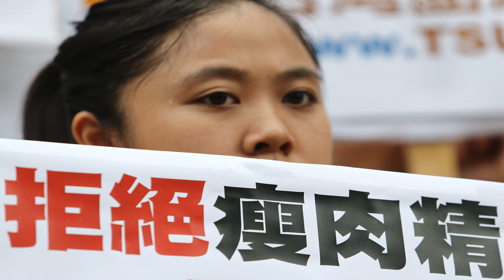✅ 蔡英文總統昨天宣布，美豬牛明年元旦將開放擴大進口，依據科學證據、國際標準，訂定進口豬肉萊克多巴胺安全容許值，並放寬卅月齡...